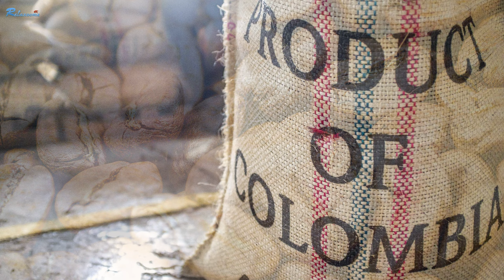4K, Colombia travel, Bogota in Colombia, Colombia coffee, Beautiful nature, Relaxing music, 콜롬비아 풍경,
😊 출국전 황열병 의무 주사 맞고 10일간 비몽사몽 중 방문을 하였으나,
       고산병으로 2일간 숨도 제대로 못 쉬고 잠도 앉아서 잠시 잠시 졸았던 기억이 있는 곳..
       3천미터 고산 지대에 위치한 커피 생산국의 콜롬비아입니다.

자연, 감성음악, 수면유도음악, 힐링영상음악, 잠자는기적음악, 스트레스해소음악, 명상음악, 불면증치유음악, 요가음악, 공부용음악, ASMR, 우울증치유영상음악, 파리의 풍경, 휴식음악